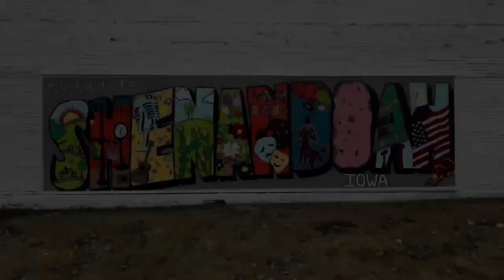KMA New Headlines Monday, November 4th, 2024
Mike Peterson reports on final Election Day preparations and absentee voting in KMAland, the Iowa Western Community College and Lewis Central School District bond issues, and other news from around KMAland.